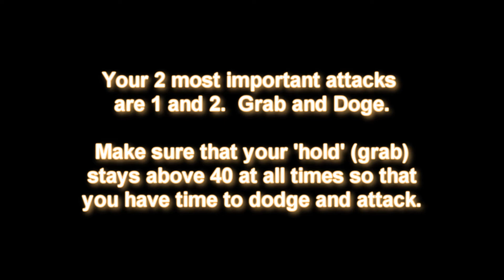WoW Thrusting Hodir's Spear Quest Walkthrough [How to]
This video is a walkthrough for the Thrusting Hodir's Spear daily quest for the Son's of Hodir in Stormpeaks (Northrend).

You have 4 attacks, Grab, Dodge, a quick stab and a more powerful stab with a longer cooldown.

You want to make sure that your grip stays above 40 as the drake climbs your grip slips at a faster rate.

Use your dodge immediately after the drake swipes at you, its okay if you miss a few, just try and get your timing back on track.  Dodging the attacks is key to staying alive, and keeping your grib is key to staying on the drake.

Always use the fourth hard attack first, and then use the quick stab if your grip and dodging is satisfactory.